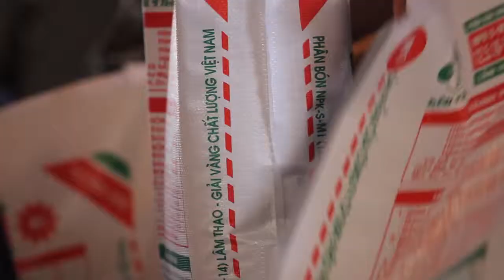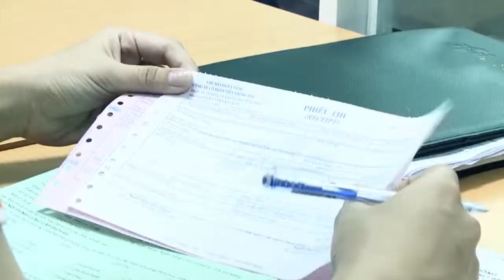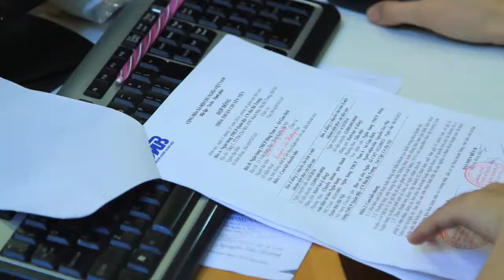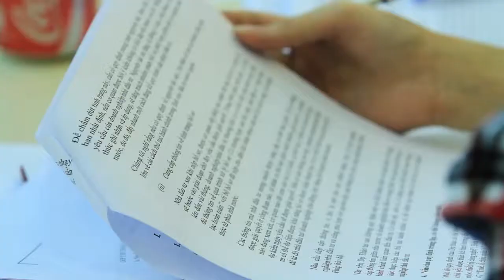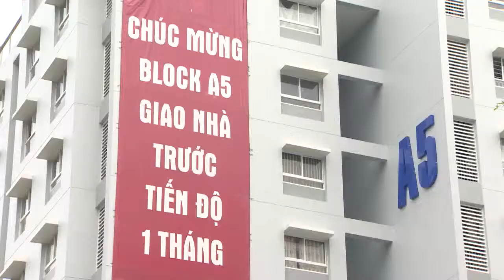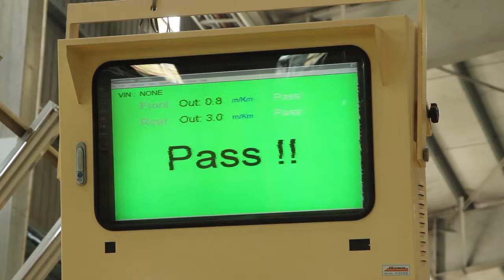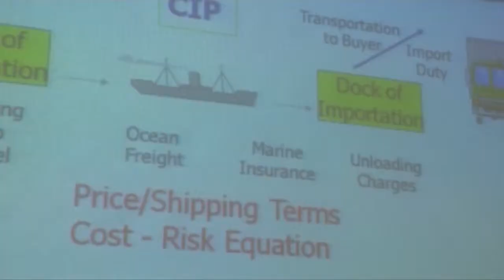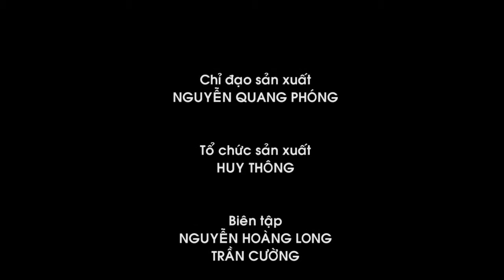VCCI - Một thập kỷ đồng hành cùng doanh nghiệp